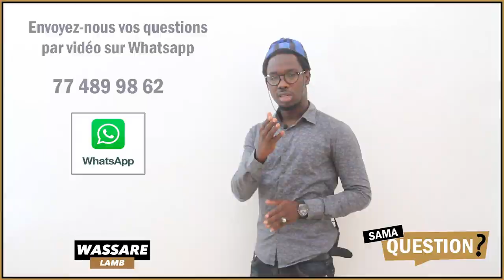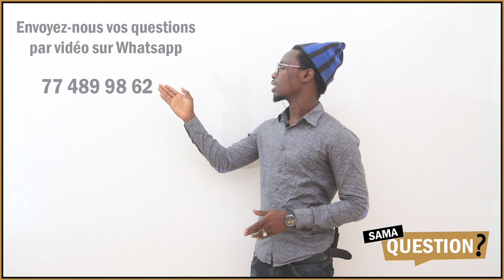Bande Annonce de la Nouvelle émission didactique de Wassare